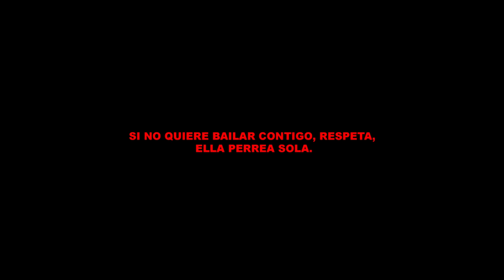BAD BUNNY - YO PERREO SOLA | YHLQMDLG (Video Oficial)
BAD BUNNY
YO PERREO SOLA | YHLQMDLG (Video Oficial)

Letra:
[Refrán: Nesi]
Ante' tú me pichaba' (Tú me pichaba')
Ahora yo picheo (Hmm, nah)
Antes tú no quería' (No quería')
Ahora yo no quiero (Hmm, no)
Ante' tú me pichaba' (-chaba')
Ahora yo picheo (Jaja)
Antes tú no quería' (Ey)
Ahora yo no quiero
No, tranqui

Que ningún baboso se le pegue (No)
La disco se prende cuando ella llegue (¡Wuh!)
A los hombres los tiene de hobby
Una malcriá' como Nairobi (Jaja)
Y tú la ve' bebiendo de la botella (Ey)
Los nene' y las nena' quieren con ella
Tiene má' de veinte, me enseño la cédula (Ajá)
Ey, del amor e' una incrédula (¡Wuh!)
Ella está soltera antes que se pusiera de moda (Ey)
No cree en amor desde "Amorfoda" (No)
El DJ la pone y se las sabe todas
Se trepa en la mesa y que se jodan (Wuh)
En el perreo no se quita (¡No!)
Fuma y se pone bellaquita
Te llama si te necesita
Pero por ahora está solita

Tiene una amiga problemática
Y otra que casi ni habla (No)
Pero las tre' son una' diabla' (Prr)
Y hoy se puso minifalda
Los phillie' en las Louis Vuitton los guarda

[Puente: Bad Bunny & Nesi]
Y me dice "papi" (Papi, sigue; yes, yes)
'Tá bien dura como Natti (Aah)
Borracha y loca, a ella no le importa (Woo)
Vamo' a perrear, la vida es corta, ey (Hoo)
Despué' de las doce no se comporta (Ey)
Vamo' a perrear, la vida e' corta (Woo)

[Refrán: Nesi & Bad Bunny]
Ahora yo picheo (Hmm, nah; loco)
Ante' tú no quería' (¿Pero cuándo yo dije eso?)
Ahora yo no quiero (Pero, pero; no)
Ante' tú me pichaba' (Nah)
Ahora yo picheo (Yo nunca te he picha'o, mami)
Ante' tú no quería' (Ay, Dio')
No, tranqui

[Coro: Nesi]
Yo perreo sola (Hmm, ey)
Yo perreo sola (Perreo sola; jaja; hmm-hmm)
Yo perreo sola (Jaja, hmm; ey)
Yo perreo sola (Perreo sola)